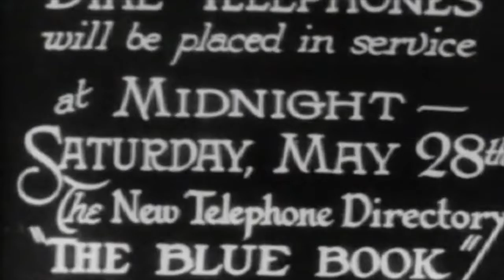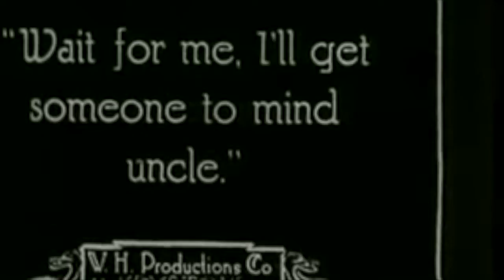HERE COMES MY BABY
Capehart Music Treasury music video from the Transistor TV section of the TVS Music Channel